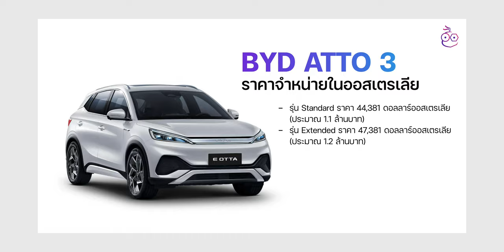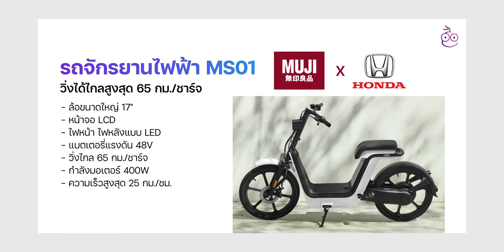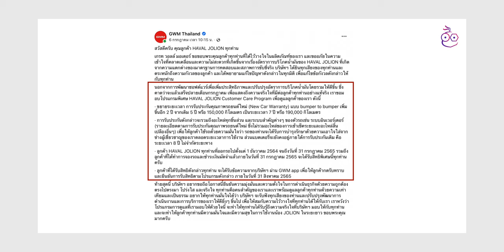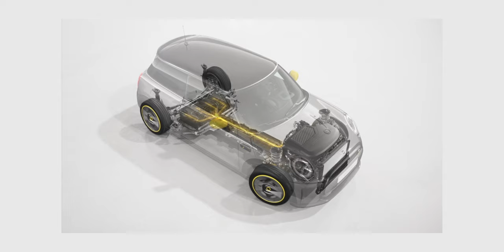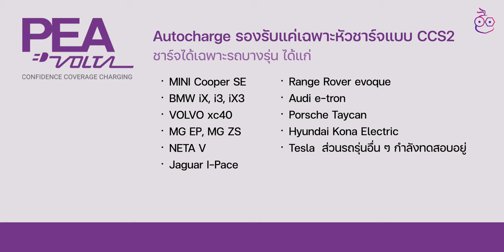สรุปข่าววงการรถยนต์ไฟฟ้า (EV) เปิดตัว NETA V 20 ก.ค PTT EV Station เริ่มคิดค่าบริการ 1 สค. และอื่น ๆ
ชมสรุปข่าววงการรถยนต์ไฟฟ้า (EV) ที่น่าสนใจประจำสัปดาห์วันที่ 8 ก.ค. 2565

00:00 - เปิดคลิป
00:17 - ข่าวที่ 1 BYD ATTO 3 เริ่มทำตลาดและเปิดตัวในออสเตรเลีย
01:59 - ข่าวที่ 2 MUJI x Honda เปิดตัว MS01 รถจักรยานไฟฟ้า
03:05 - ข่าวที่ 3 GWM แถลงว่า กำลังแก้ปัญหาอัตราบริโภคน้ำมัน JOLION อยู่
04:35 - ข่าวที่ 4 เปิดตัว NISSAN KICKS e-POWER รุ่นใหม่ปี 2022
06:07 - ข่าวที่ 5 ยืนยันเปิดตัว NETA V 20 ก.ค. นี้!
07:04 - ข่าวที่ 6 MINI COOPER SE ดีไซน์พิเศษแรงบันดาลใจหนังเรื่อง THOR
08:24 - ข่าวที่ 7 PTT EV Station เริ่มคิดค่าบริการ 1 สิงหาคม 2565
09:19 - ข่าวที่ 8 PEA VOLTA เปิดให้ทดลองบริการ "Autocharge" แล้ว
09:57 - ข่าวที่ 9 ต้นทุนแบตรถไฟฟ้าพุ่งสูง 500% ORA Good Cat จ่อขึ้นราคาตาม
10:59 - ทิ้งท้าย